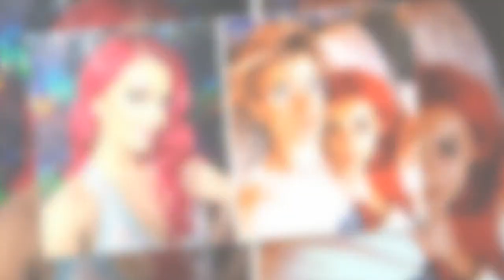Strictly's Dianne Buswell addresses Joe Sugg 'split' speculation